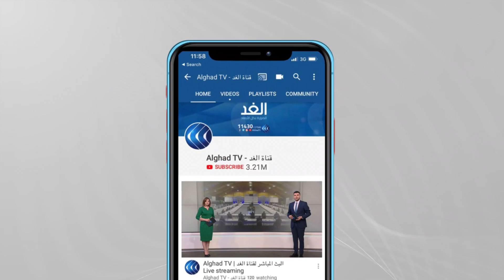المبعوث الأممي لسوريا يتحدث عن البدء في صياغة دستور جديد.. ما سر هذا التفائل؟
"لا نقوم فقط بالإعداد للإصلاح ولكن للبدء في الصياغة أيضا" تصريح للمبعوث الأممي إلى سوريا جير بيدرسون حول اجتماعات جنيف بشأن الدستور السوري. لكن هذه الاجتماعات تأتي في ظل تغيرات كبيرة طرأت على الأوضاع داخل سوريا، سيما بعد  سيطرة الدولة على الكثير من أراضيها فضلا عن الانفتاح على محيطها العربي. فهل تشهد هذه الجولة اختراقا في أعمال اللجنة الدستورية من أجل الوصول إلي دستور تقره و تقبله الأطراف كافة؟.
يناقش هذا الموضوع من جنيف دينا أبي صعب الكاتبة الصحفية، ومن موسكو د. نزار بوش أستاذ العلاقات الدولية جامعة موسكو، مع الإعلامي محمد المغربي خلال برماج مدار الغد.